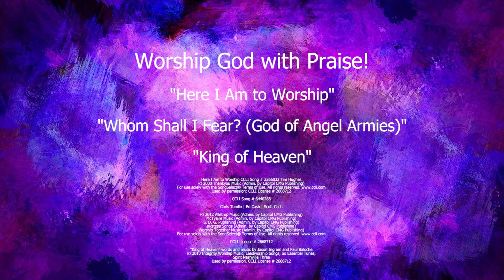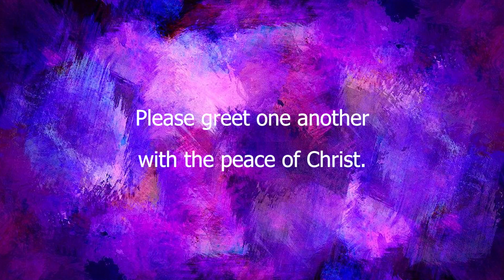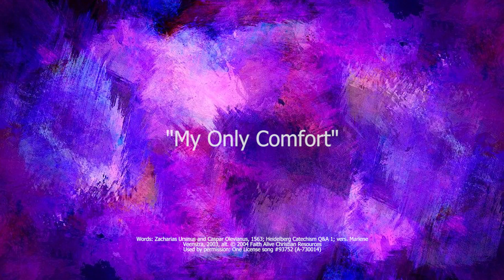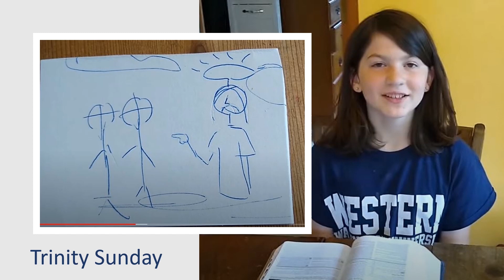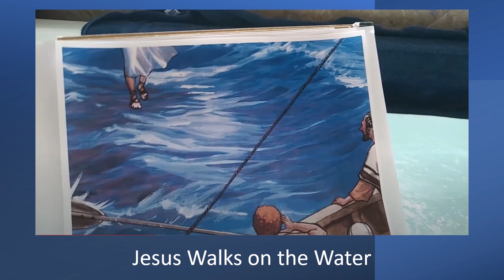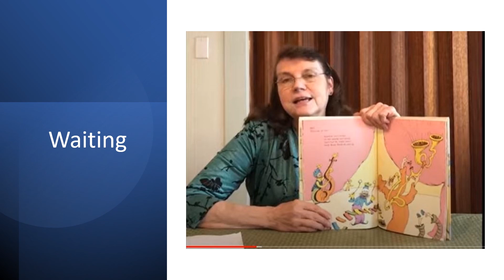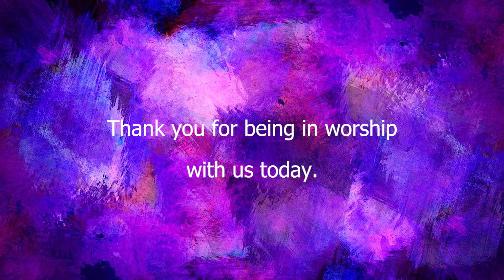February 28, 2021, the Second Sunday in Lent